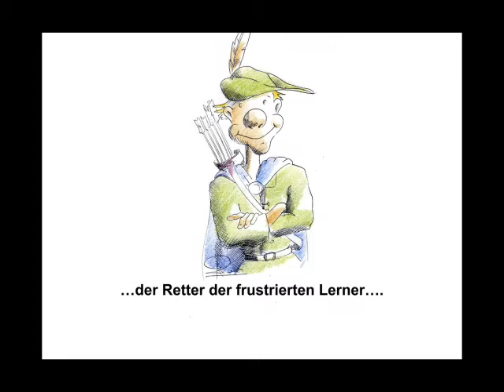Erklären Sie das nachrangige Darlehen!